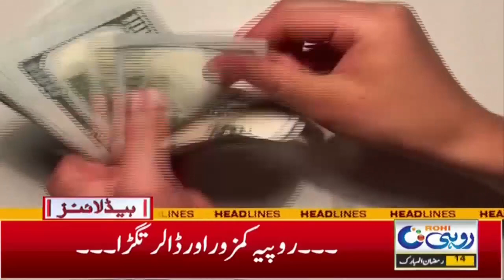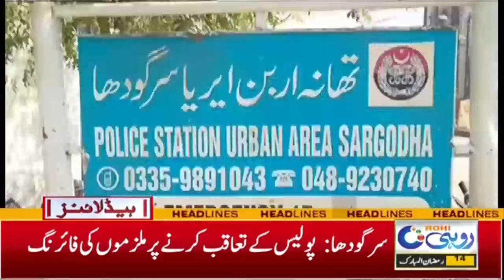2pm News Headlines l 5 Apr 2023 l Rohi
2pm News Headlines l 5 Apr 2023 l Rohi